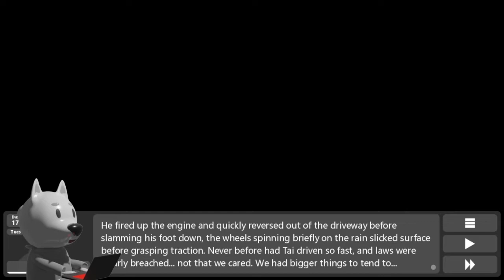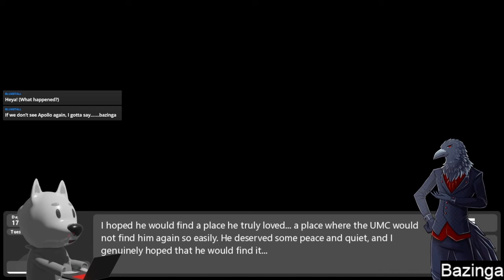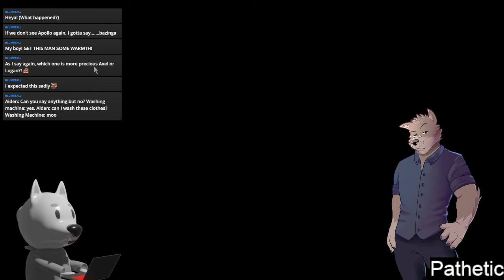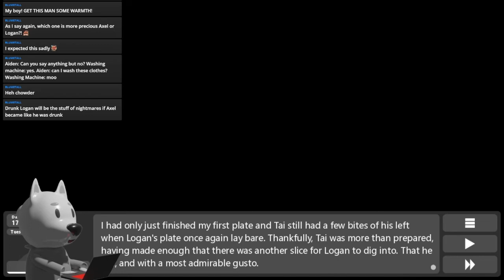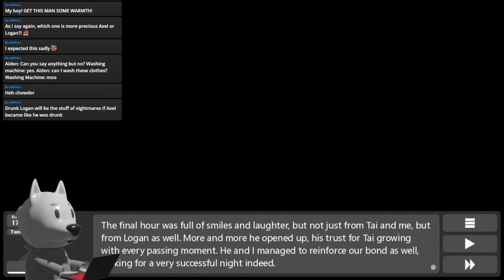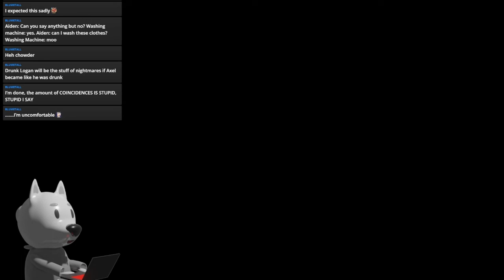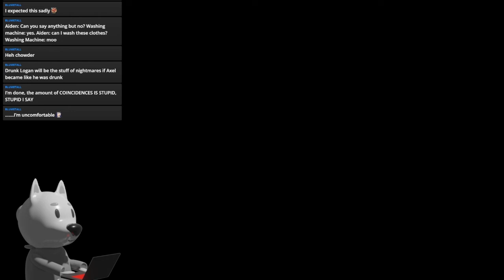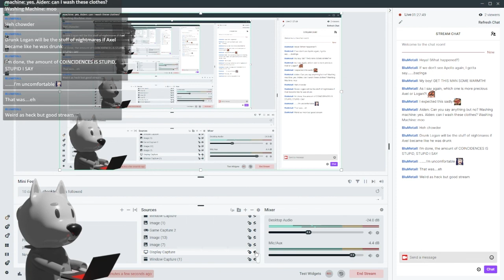Dumb Furry Reads Sileo: Tales Of A New Dawn Part 32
I want to give Logan a hug.